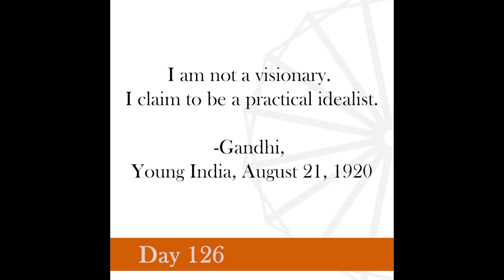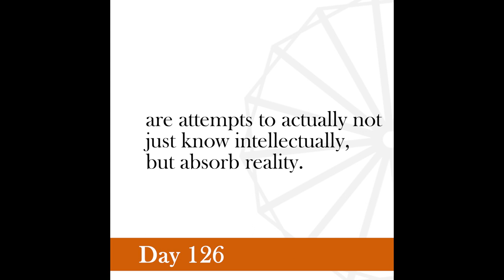Nonviolence Daily | Day 126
I am not a visionary. I claim to be a practical idealist.
-Gandhi, Young India, August 21, 1920